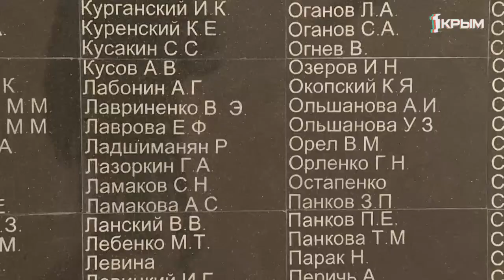Сделать всё, чтобы это никогда не повторилось:Крым вспоминает жертв холокоста